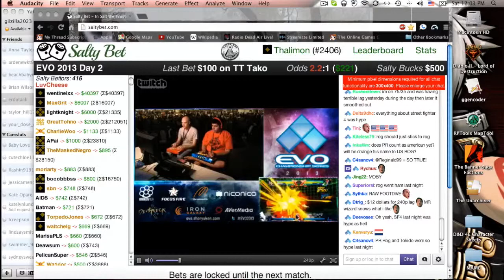Let's play MonsterSeed (Part 2) Town Chief!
We get our first monsters and see the true battle system. More Bad voice acting as well.

Cheat attempted: All Items At the options screen press R2, L1, R1, L2, R2, L1, R1, L2, L2